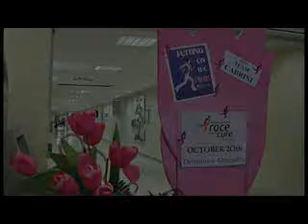Medical Minute - Breast Cancer Awareness Month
Dr. Steven Saccaro, oncologist at CHRISTUS Cabrini Cancer Center discusses the importance of finding breast cancer early.  The goal of screening exams for early breast cancer detection is to find cancers before they start to cause symptoms. Screening refers to tests and exams used to find a disease, such as cancer, in people who do not have any symptoms. Early detection means using an approach that lets breast cancer get diagnosed earlier than otherwise might have occurred.
Breast cancers that are found because they are causing symptoms tend to be larger and are more likely to have already spread beyond the breast. In contrast, breast cancers found during screening exams are more likely to be smaller and still confined to the breast. The size of a breast cancer and how far it has spread are some of the most important factors in predicting the outlook of a woman with this disease.
Most doctors feel that early detection tests for breast cancer save thousands of lives each year, and that many more lives could be saved if even more women and their health care providers took advantage of these tests. Following the American Cancer Society's guidelines for the early detection of breast cancer improves the chances that breast cancer can be diagnosed at an early stage and treated successfully.